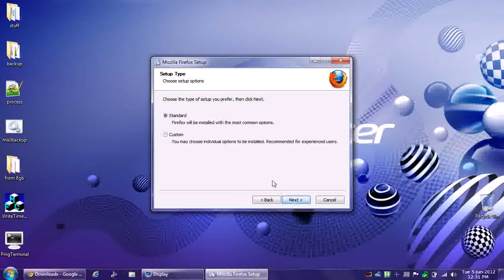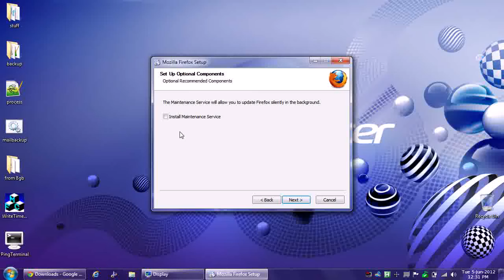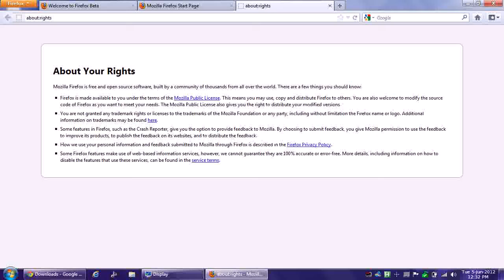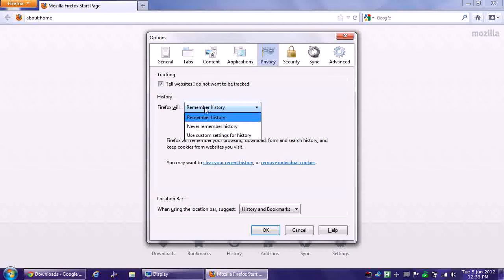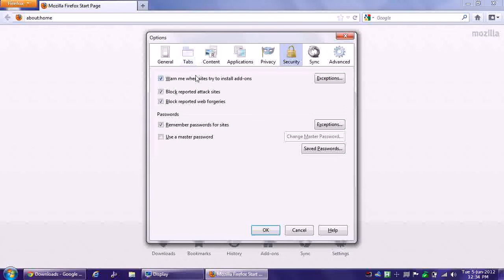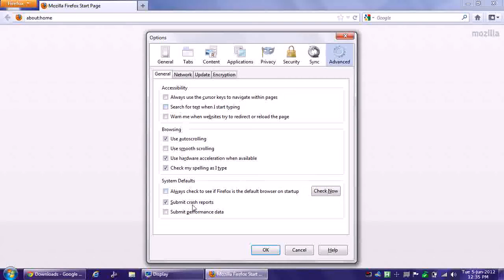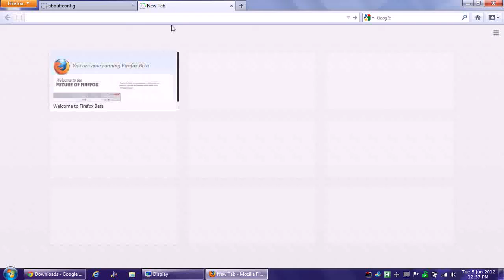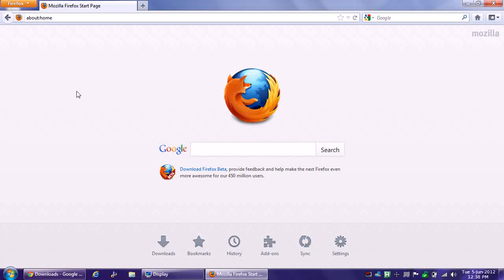Speeding Up Firefox 13